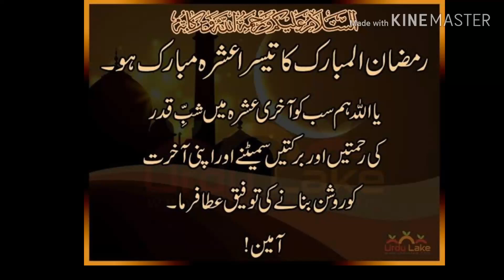Dil Dil ramzan dil dil Ramzan ka tessra 3rd ashra Mubarak or 3rd ashra ki Dua By All Time Tips FHB